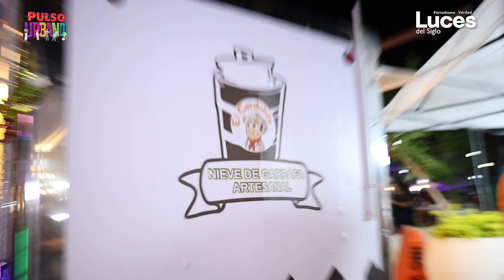Festival de Hanal Pixán: Tradición en Puerto Juárez, Cancún · Entrevistas y recorrido | Pulso Urbano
En Pulso Urbano, visitamos el festival de Hanal Pixán, en Puerto Juárez, Cancún. Hablamos con los asistentes sobre sus altares infantiles y cómo explicar la muerte a los más pequeños. Un evento lleno de tradición con ánimas, disfraces del Día de Muertos y concursos de altares.